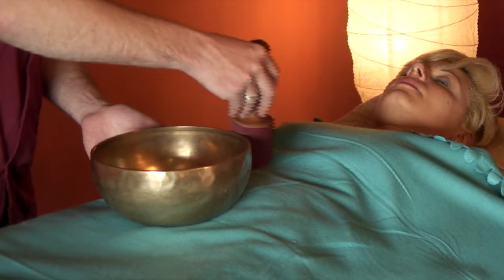Relaxation Olivier Resmond-Suray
Besoin d'un moment de relaxation ? Pourquoi ne pas découvrir de nouveaux horizons ?

Olivier vous propose des techniques de massages efficaces et innovantes . Outre la maîtrise du traditionnel massage assis, qui vous permettra de vous relaxer et de soulager tous vos maux, ce praticien expérimenté réalise également le soin Reiki.

Venu tout droit du Japon, cette technique utilise l'apposition des mains et permet la revitalisation de tout le corps afin d'atteindre un état ultime de bien-être.

Reconnu dans de nombreux pays européens et encensé par de nombreuses études scientifiques, ce massage a fait ses preuves dans le monde entier. Vous pourrez également essayer les massages aux bols tibétains et les bains sonores.

Que ce soit pour se relaxer ou aider à la guérison, Olivier vous fera découvrir, grâce à l'apposition de bols sonores sur votre corps, une énergisation et un bien-être comme vous n'en avez jamais connus.

INFO

Rue de Citadelle 6
4160 Anthisnes